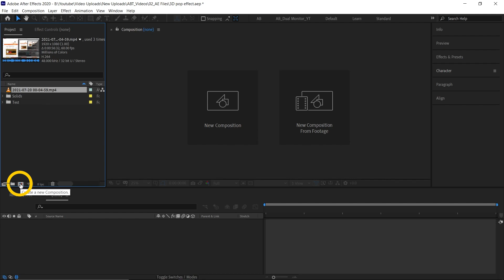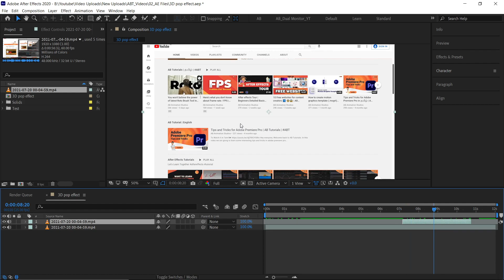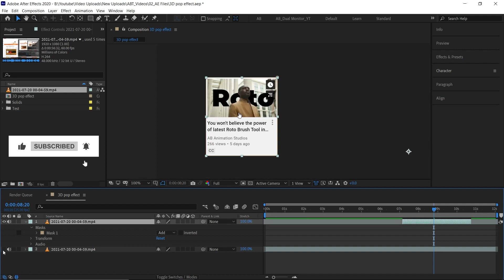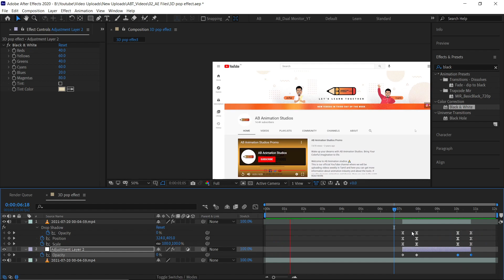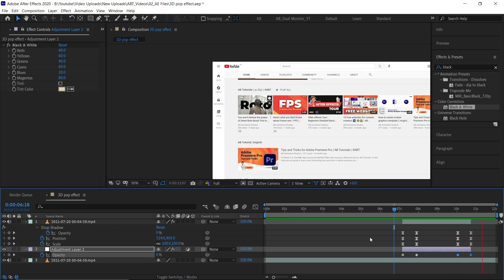வேற லெவல் 3D pop out effect நம்ம Adobe After Effectsல் 😨🤯 | தமிழில் । English CC । ABT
Hello Dudes 🙏  வணக்கம்
Today we are going to learn how to create 3D pop out effect in after effects. It is used to remove background from the videos. In this tutorial we have just selected the main subject and Froze it using the Freeze option, then we have played with the values.

TIMESTAMPS
00:00 - Intro
00:19 - What we are going to create today?
00:44 - Going into after effects
04:46 - Outro

Welcome to AB Animation studios 🙏
This is our official YouTube channel where we will be uploading videos weekly in Tamil/English and here you can get more information about animation industry and about the tools.

If you want to get latest updates about us please follow us in social media.